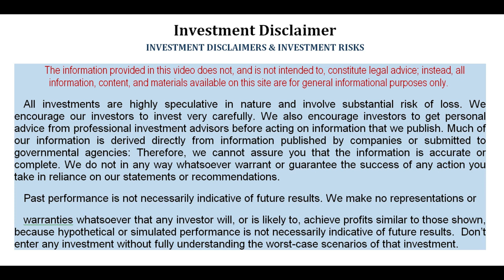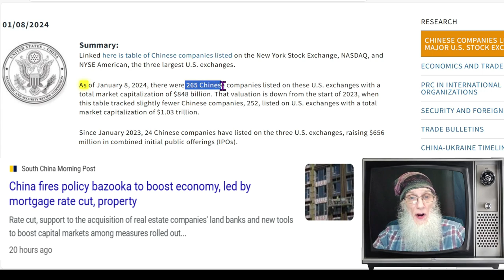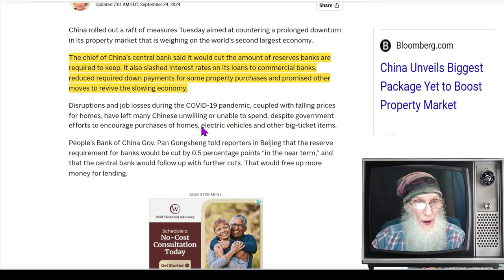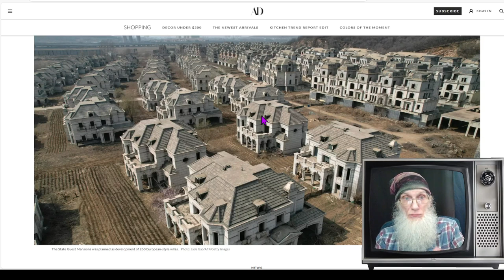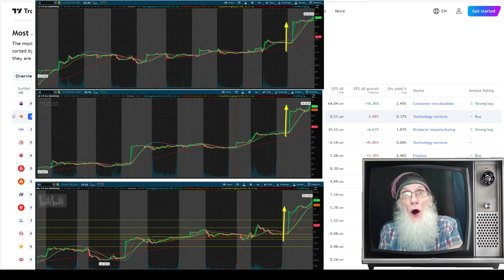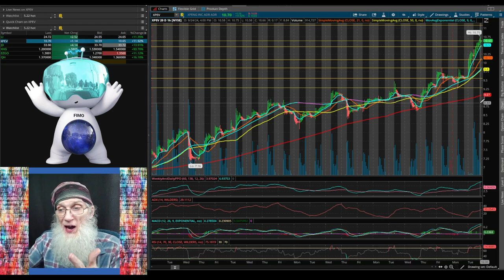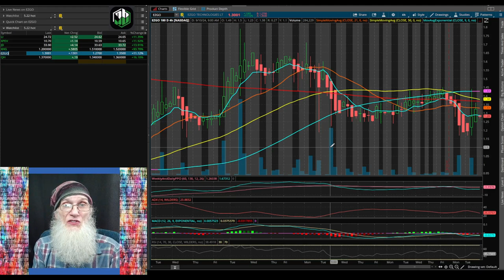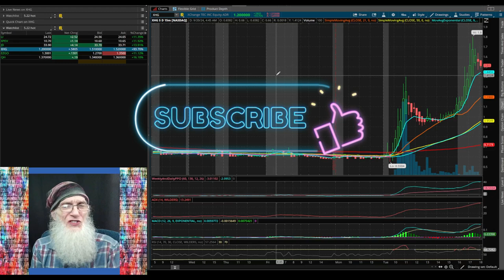China Cuts Interest Rates/ Chinese Stocks Surge/ Where I find Chinese Stocks 🧙‍♂️Zidar On Top & Hot🔥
China Cuts Interest Rates
Chinese US Listed stocks Surge today:
And I expect more in the short term.
Here's some info & resources to help you make advantage of the Chinese Catalyst   $XHG $JD $LI $XPEV $QH

COME TRADE WITH US/ME.